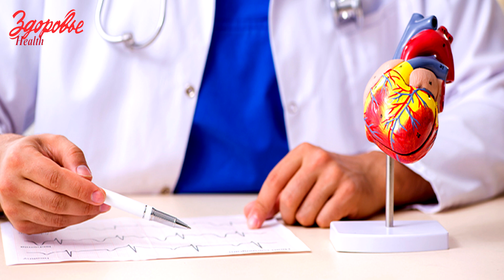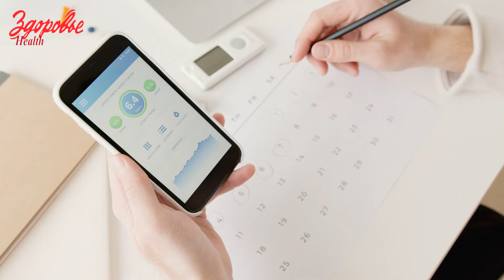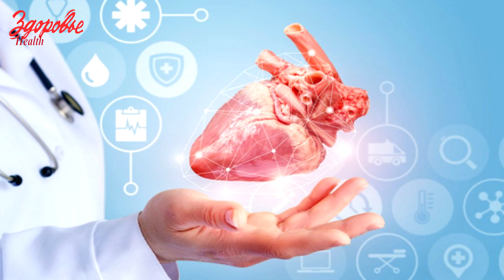Une épidémie d'insuffisance cardiaque. Traitement en Allemagne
Dans un nouvel article, le Dr Anna Wegen a parlé des problèmes d'insuffisance cardiaque et de sa nature "épidémique".

médecin méd. Anna Wegen, directrice
DeutschMedic GmbH
Huttropstrasse 60, 45138 Essen, Allemagne